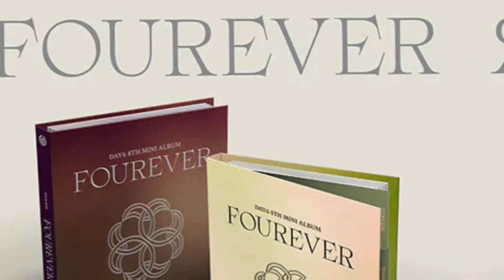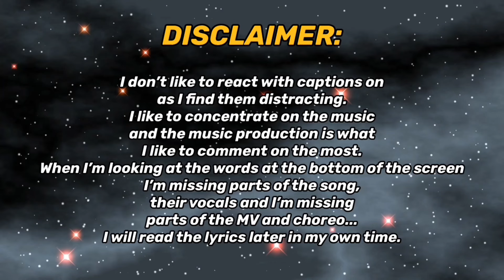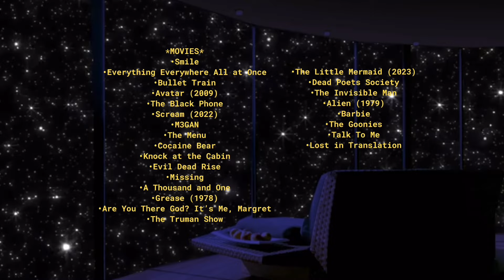Narsha / b!ni / YURI | REACTION!! (King Cobra Requests March 24' Pt.2)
REACTING TO Narsha '삐리빠빠 Bbi-Ri-Bop-A', b!ni '쫌! (Feat. SINCE) (Official Music Video)' & C’est La Vie (That’s LIFE!) FOR THE FIRST TIME!!